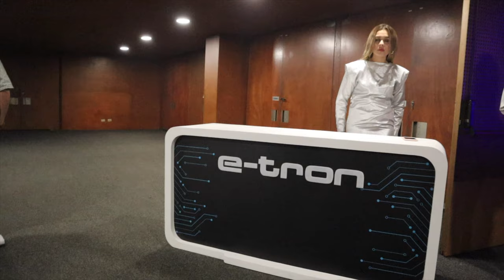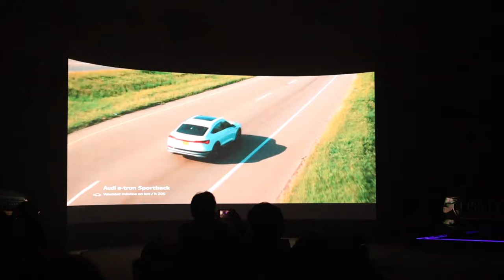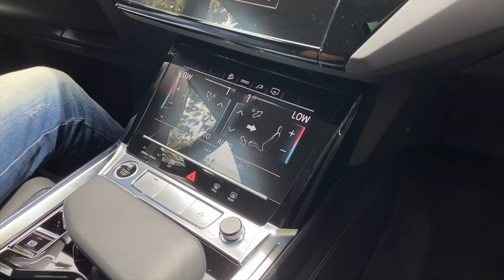Conozca los NUEVOS Audi E Tron (RS E-Tron GT incluido) que llegaron a Colombia | PitStop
Sin duda, de los mejores Audi que he manejado, una locura lo que son capaces de hacer.

Precios Febrero 2022
Audi E-Tron 55 Advanced: $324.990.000
Audi E-Tron 55 Prestige: $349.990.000
Audi E-Tron Sportback Prestige: $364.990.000